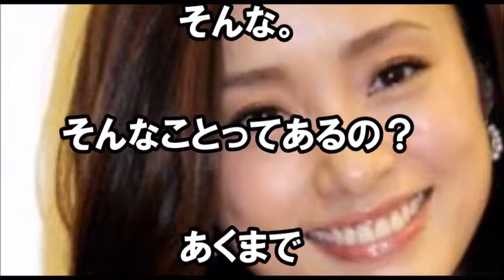【離婚秒読み】上戸彩がＥＸＩＬＥのＨＩＲＯと離婚説が浮上！不仲説の真相とは。夫婦の闇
【離婚秒読み】上戸彩がＥＸＩＬＥのＨＩＲＯと離婚説が浮上！不仲説の真相とは

【衝撃】上戸彩の昼顔が再ブレイク必至！映画化で濃密な○○シーン披露！「終始胸が苦しくなって…」【裏芸能バズちゃんねる】
上戸彩とHIROがついに離婚か、映画『昼顔』発表のタイミングで正式発表？【芸能トレンド】